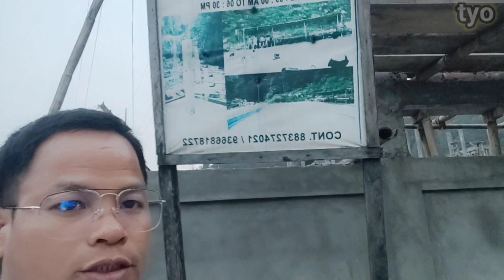Swimming Pool with Picnic Spot just 8 km away from Pasighat, East Siang District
Picnic Spot with Swimming Pool 8 kms away from Pasighat l